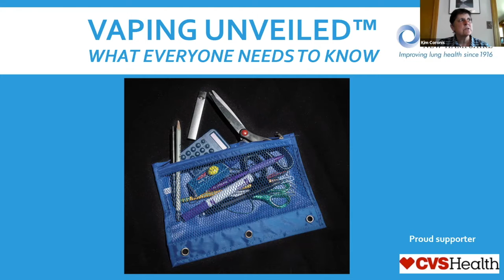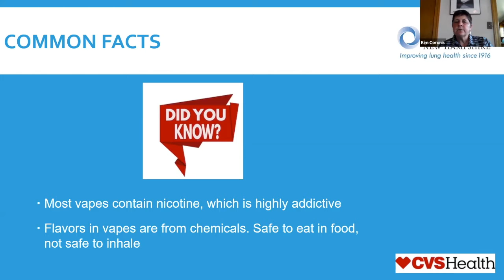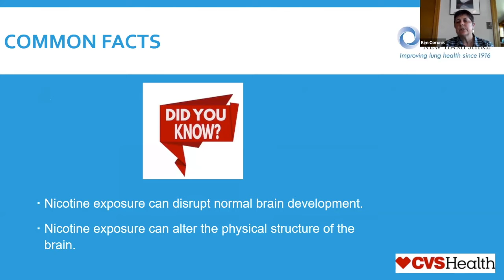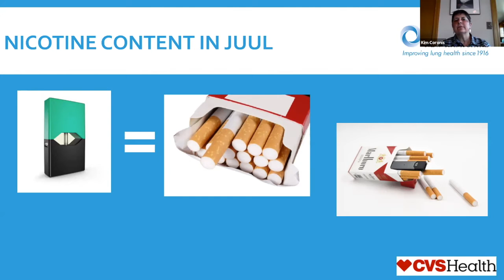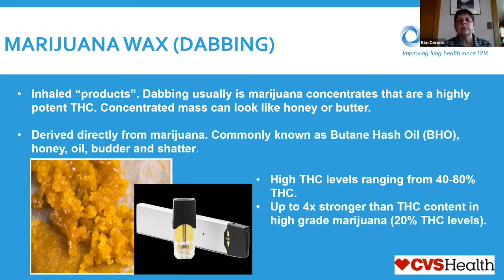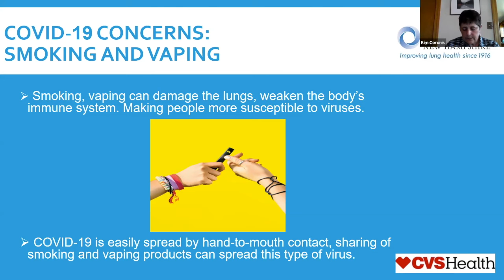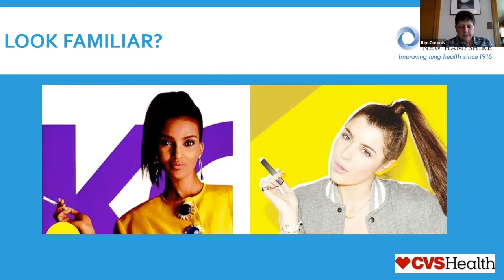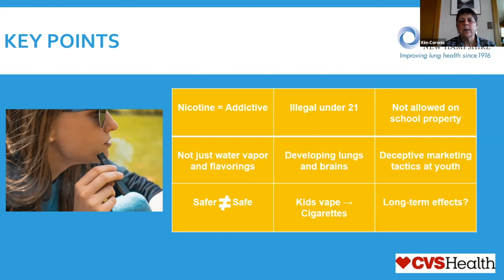Vaping Unveiled (Teens and Adults)